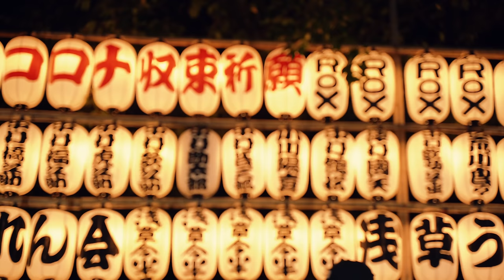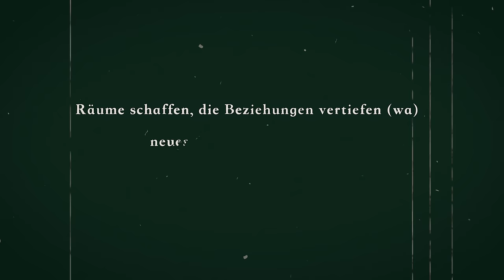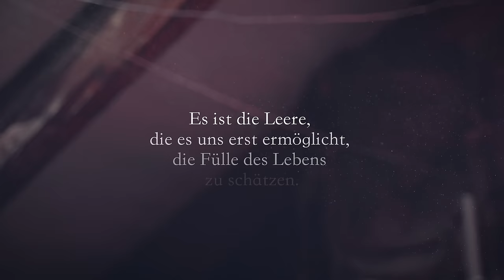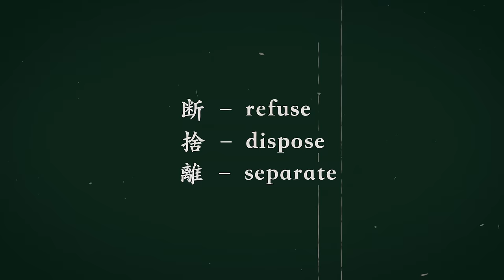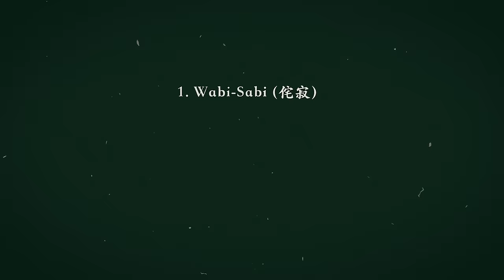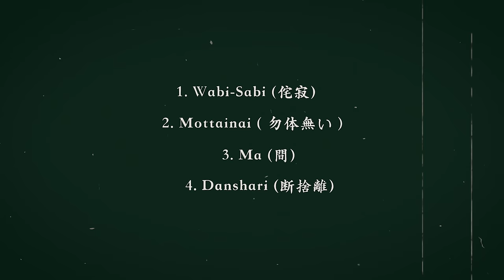Die Kunst des japanischen Minimalismus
Japan hat Minimalismus in seiner kulturellen DNA. Verbundenheit zur Natur, der Fokus auf das Wesentliche, die Einfachheit und Gelassenheit. Auf meiner Reise durch Japan sind mir immer wieder Ideen & Konzepte begegnet, von denen wir einiges lernen können.

► hier zum Kindle Gratismonat anmelden*: